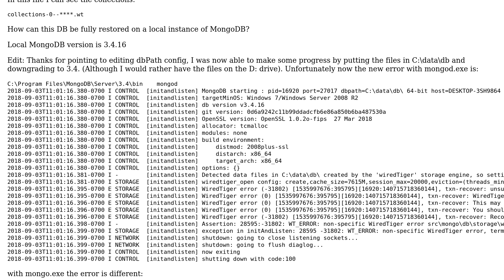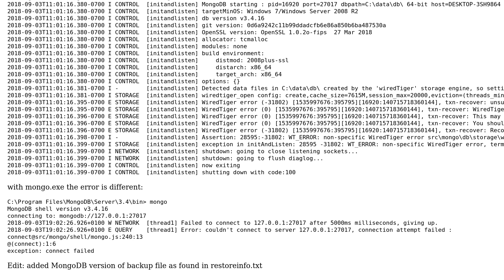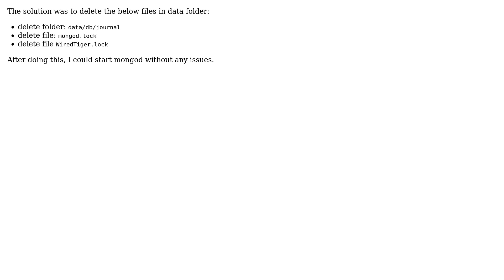Databases: How to restore Mongo DB tar.gz archive?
With thanks & praise to God, and with thanks to the many people who have made this project possible! | Content (except music & images) licensed under CC BY-SA | Music | Images & others | With thanks to user peterh user Migul user Drimacus and the Stack Exchange Network Trademarks are property of their respective owners. You are responsible for your own actions.